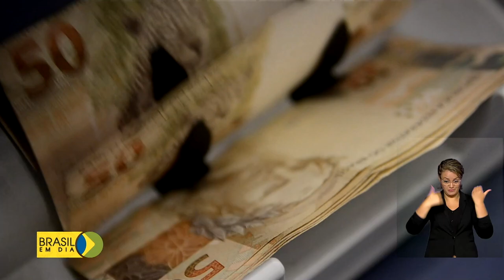Arrecadação recorde em março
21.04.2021 – A Receita Federal divulgou o resultado da arrecadação de março. São cerca de R$ 138 bilhões, números que mostram recuperação da economia, segundo o ministro Paulo Guedes.